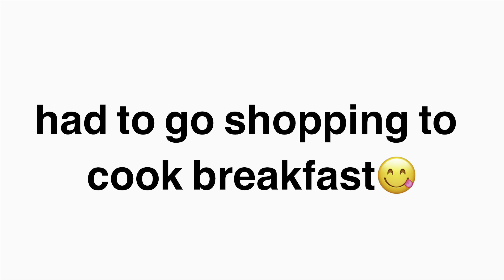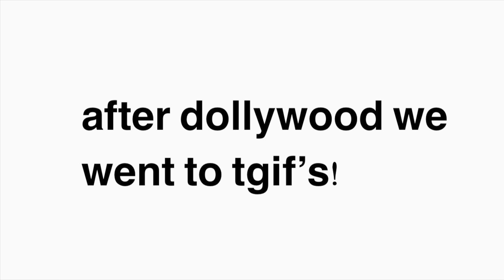summer day in the life while on vacation!